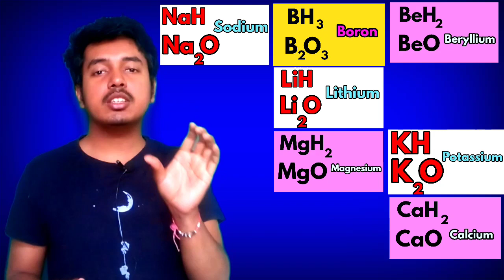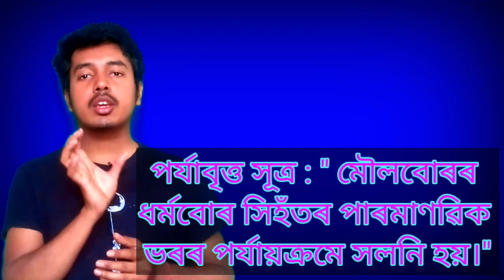মৌলৰ পৰ্যাবৃত্ত শ্ৰেণীবিভাজন / মেণ্ডেলিভৰ পৰ্যাবৃত্ত তালিকা / দশম শ্ৰেণী